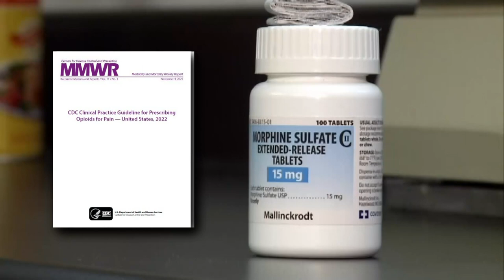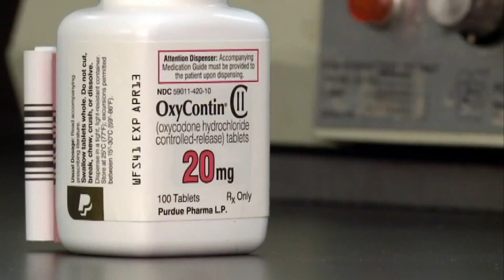CDC changes guidelines surrounding prescribing opioids for patients in pain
The CDC released an updated Clinical Practice Guideline for Prescribing Opioids for Pain, and some physicians said they are content with it.